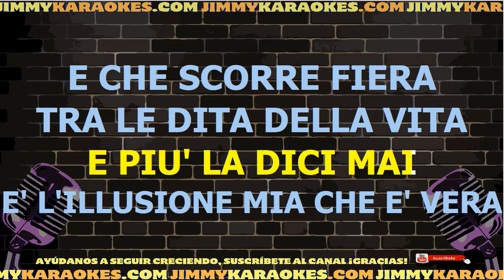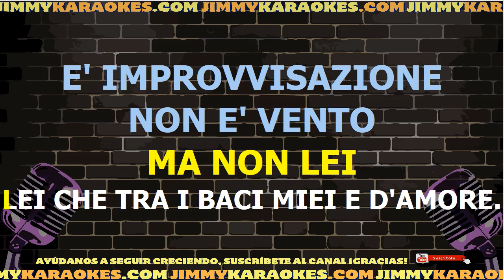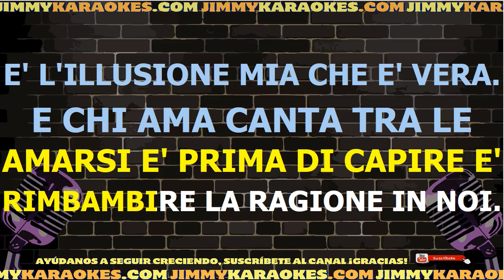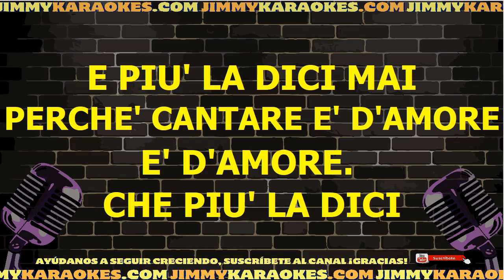Amedeo Minghi Cantare E Damore Karaoke